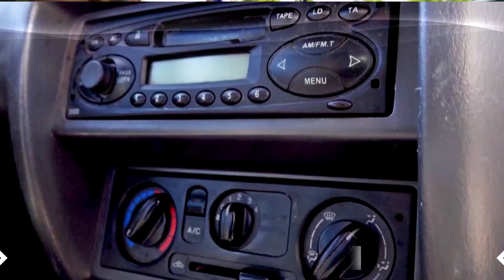Неподільна Україна (все про життя громадянського суспільства), випуск 7